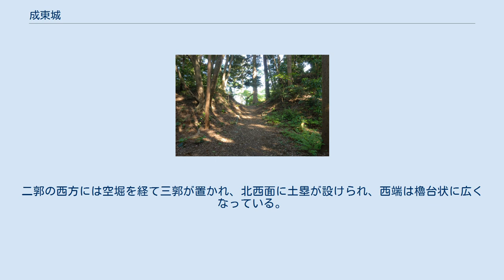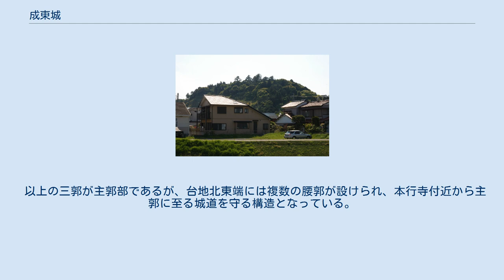成東城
主郭虎口 遠景 成東城（なるとうじょう）は、千葉県山武市成東町にあった日本の城。
 当地に勢力を張った千葉氏の家臣印東四郎師常（南郷師常）により、応永年間（1394年-1427年）に築城されたと伝わる。
 その後成東城は一時廃止されたが、1530年（享禄3年）、千葉勝胤により再興され、その子胤定が入り、成東八郎を称したと伝わる。
 1590年（天正18年）、小田原征伐の際に成東城も落城し、同戦役後二万石を以って成東に封じられた石川康通、青山忠成等が入城した。
 1620年（元和6年）青山氏が岩槻城に移封され、成東城も廃城となった。
 作田川右岸の独立丘陵上に占地し、空堀および土塁により大きく五つに区画されていた。
 主郭は愛宕神社が祭られる丘陵東端の郭と考えられ、台地に繋がる二方に土塁、堀が巡り、北西および南西に虎口が開く。
主郭北西には二郭が設けられ、西側に土塁が設けられている。
この二郭の土塁は南に伸び、主郭西方では主郭の土塁と合せ二重土塁を構成している。
二郭の西方には空堀を経て三郭が置かれ、北西面に土塁が設けられ、西端は櫓台状に広くなっている。
二郭および三郭の周りには、台地方面に空堀が巡る。
また、三郭西方では主郭西方と同様堀が二重となっており、その内外側の空堀は北に伸び、台地を遮断していた。
 以上の三郭が主郭部であるが、台地北東端には複数の腰郭が設けられ、本行寺付近から主郭に至る城道を守る構造となっている。
また、台地西端には横堀が巡り、台地全体に城域は拡がっていたものと考えられている。
 外郭部は宅地として開発され、三郭および二郭外側の堀を含む外郭部の遺構は失われたが、主郭、二郭、三郭、および腰郭が良く残る。
また、台地西端に設けられていた横堀の一部が残る。